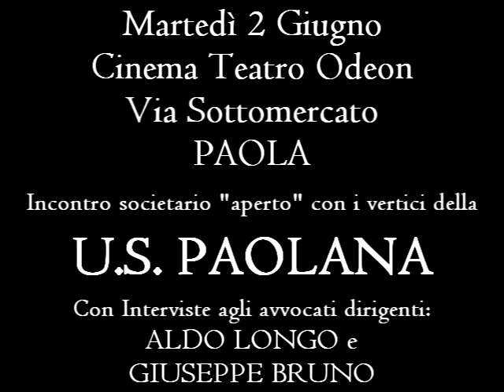US Paolana – Longo: «Il Campionato si affronterà»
La descrizione di questo video è disponibile sul sito della Testata "Marsili Notizie", alla pagina